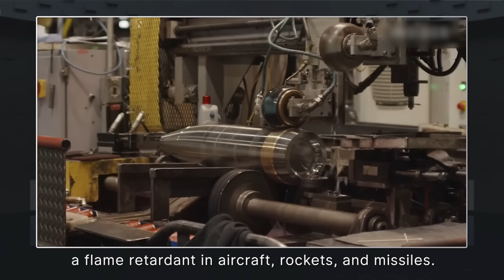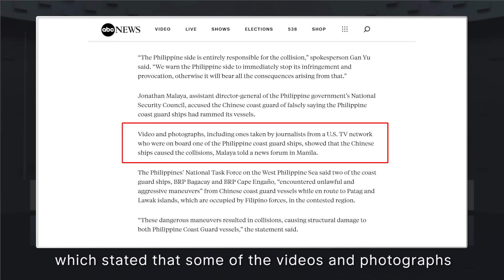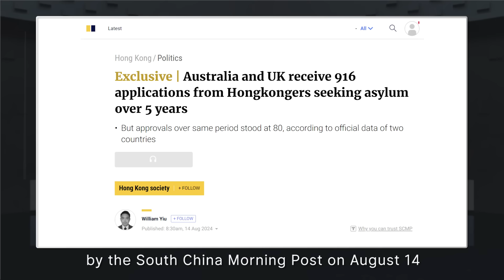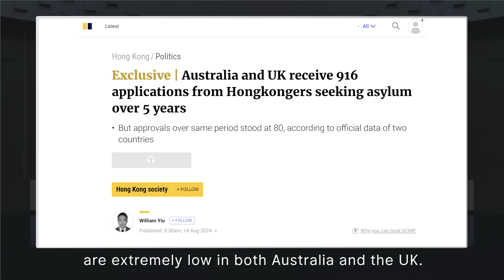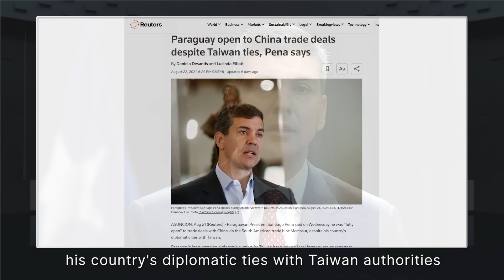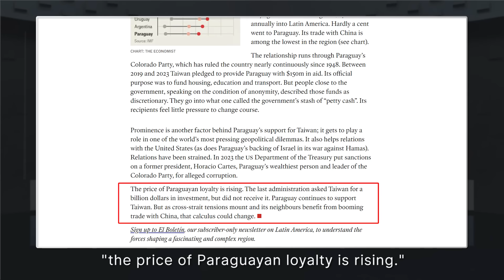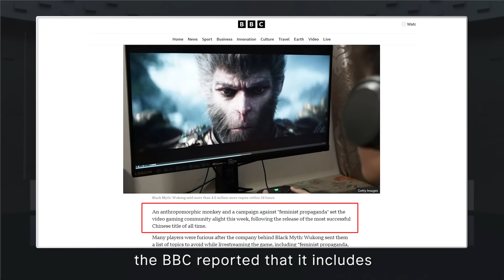This China Ban Crippled All of U.S. High-Tech Weapons